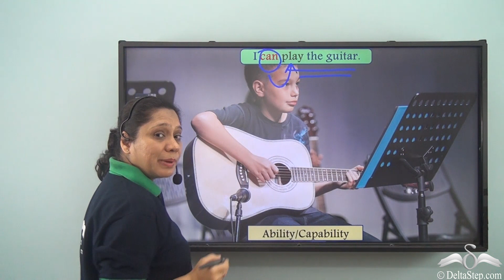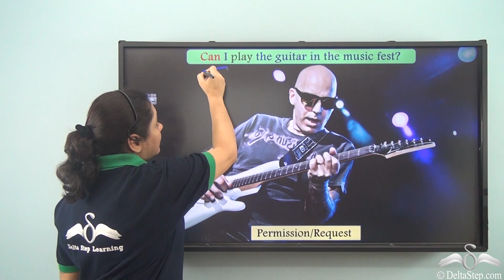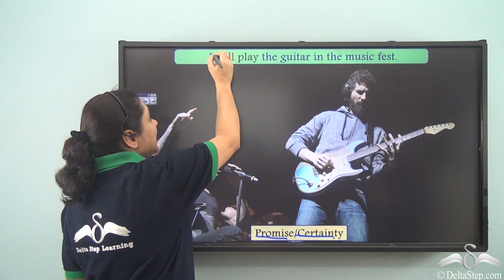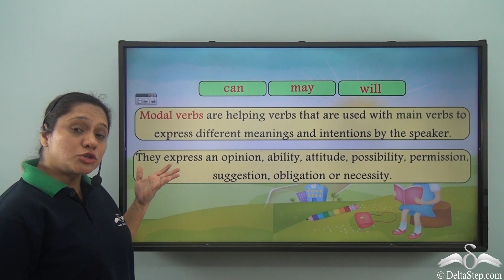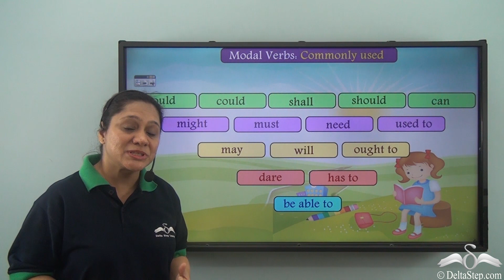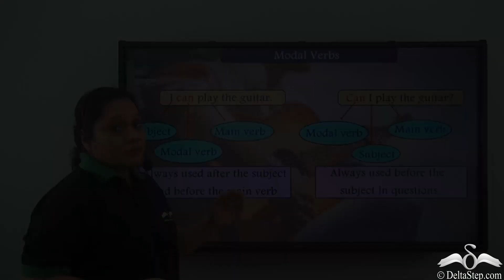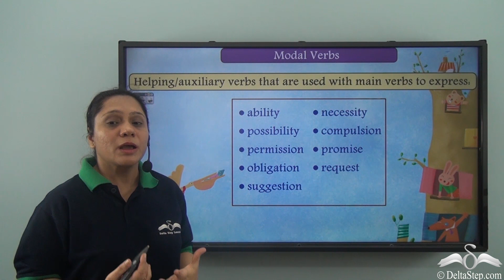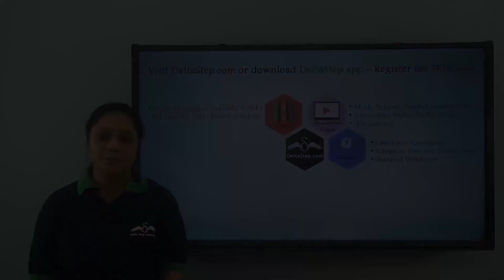Introduction to Modals